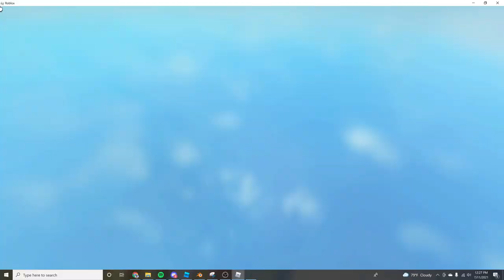Doubles and 16v16 | Bedwars Roblox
👋 Hey everyone make sure to follow me on all my YouTube channels, Instagram, Roblox, Snapchat, and Tic Tok.  See below for my account names and links.

📱Here is My Other Channels📱

👩Here is My Mom's Channels👩

😎Here is My Friend's Channels😎

🎮My Roblox Games🎮

Phones Used In Videos
iPhone 5s
iPhone 7 plus